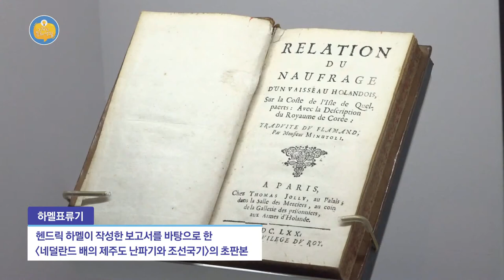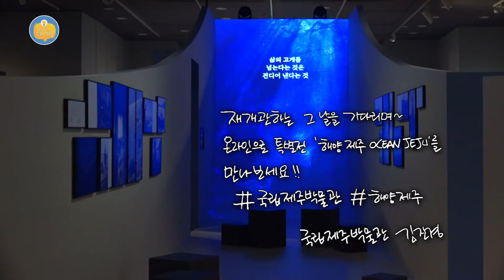[외람된 문화생활] 해양 제주 - 바다에서 바라본 제주바다